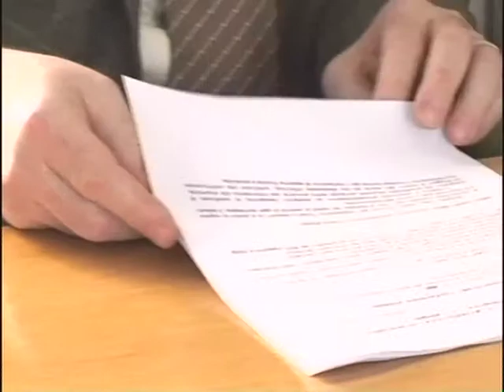Attività della Caritas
12PORTE - 4 marzo 2010 - È  aumentato il numero delle persone, sia italiane che straniere, che si rivolgono ai centri della Caritas per una richiesta di assistenza. È  il primo dato emerso nel corso della conferenza stampa in cui Caritas, Opera Marella e Confraternita della Misericordia, hanno fatto il punto sulle attività del 2009.